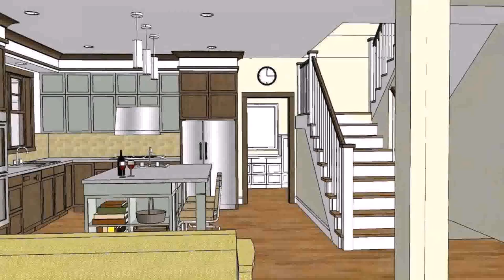Bungalow House Designs And Floor Plans In Philippines - Gif Maker DaddyGif.com (see description)